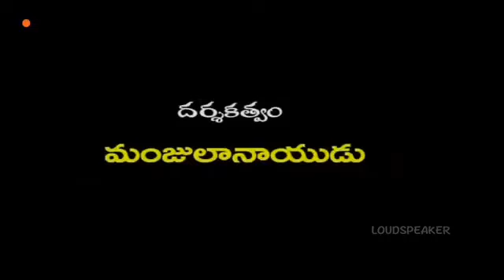best scene.. mogalirekulu..